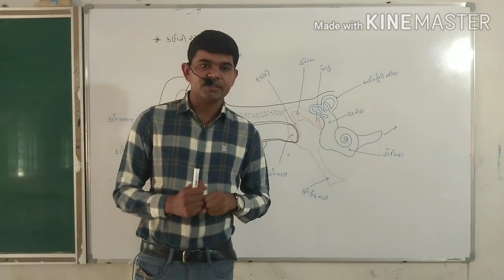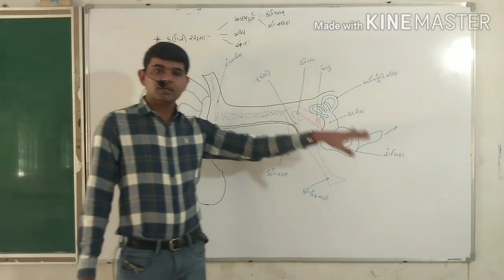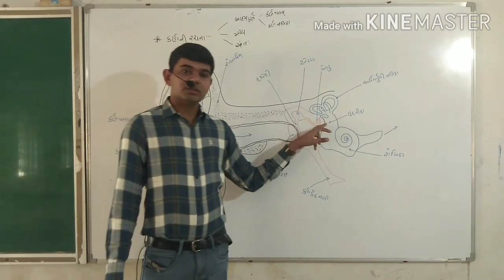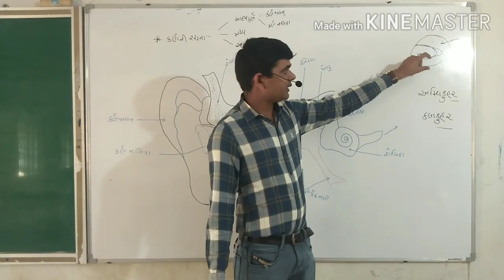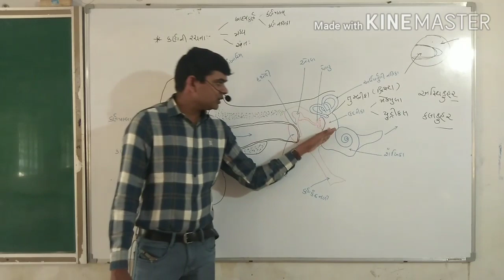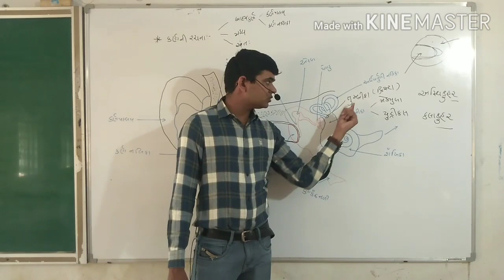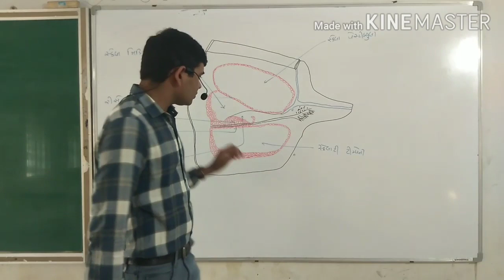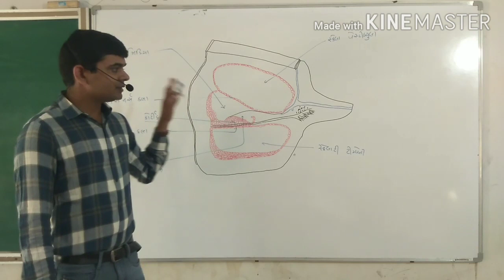કાનની રચના અને શ્રવણની ક્રિયાવિધી Dr.Gardhariya sir તક્ષશિલા સંકુલ હળવદ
Subject :- Biology
Topic :- કાનની રચના અને શ્રવણની ક્રિયાવિધી